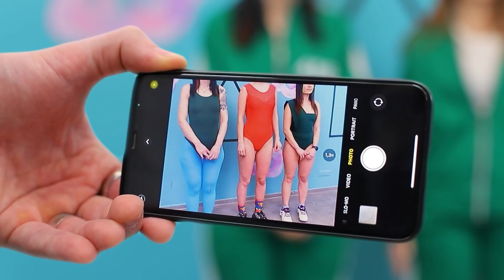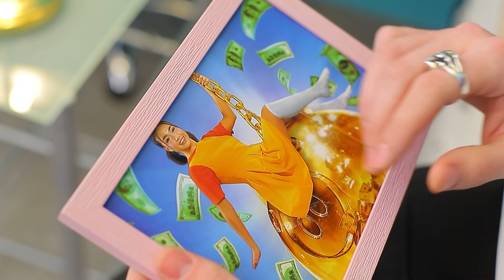Ein Teenager Leitet Squid Game! Wie man Fidget Toys im Squid Game Versteckt!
Willst du der  Chef vom Quid Game sein? Dann sieh dir an, was mit dir passieren kann!